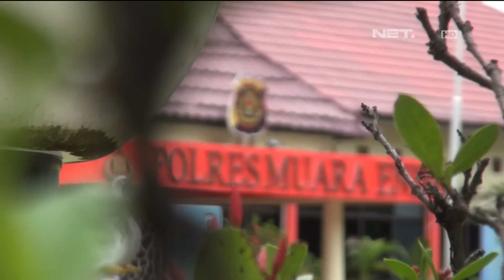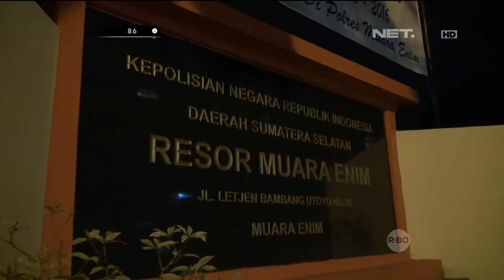Aksi Kejar-kejaran Petugas Dengan Pengedar yang Hendak Menelan Narkoba - 86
86 merupakan tontonan yang segar dan dapat memacu adrenaline yang ditayangkan di NET. TV setiap hari pukul 22:00 WIB. Tidak hanya kita dapat mengikuti aksi polisi Indonesia dalam penggerebekan, tetapi kita juga diajak untuk menyaksikan kejadian yang sesungguhnya terjadi di lapangan serta melihat sedikit sisi lain dari kehidupan pribadi polisi sebagai manusia biasa dan kedekatan mereka dengan keluarganya. 86 memperlihatkan pekerjaan polisi Indonesia mulai dari kegiatan yang ringan, seperti mendisiplinkan pengguna lalu lintas, sampai kasus berat kepolisian.